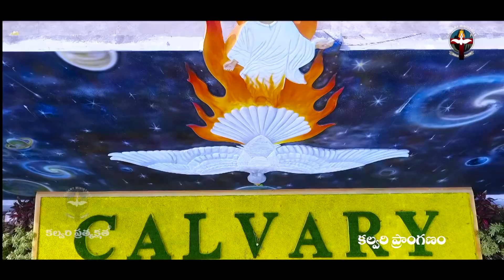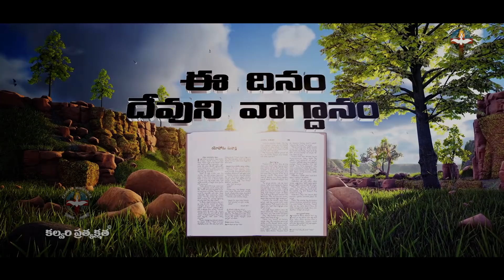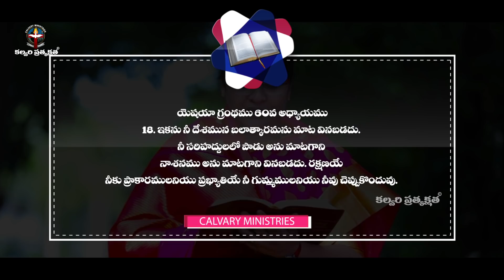ఈ దినం దేవుని వాగ్దానం ## 20-09-2020